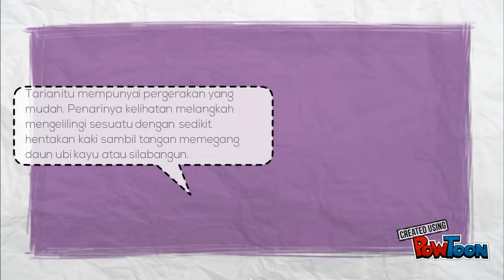Tarian Dusun Bonggi